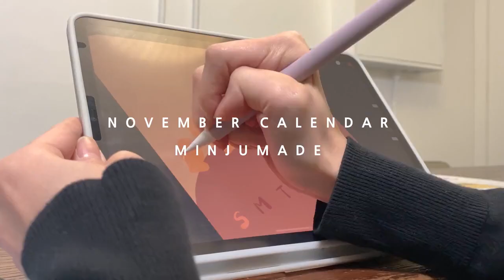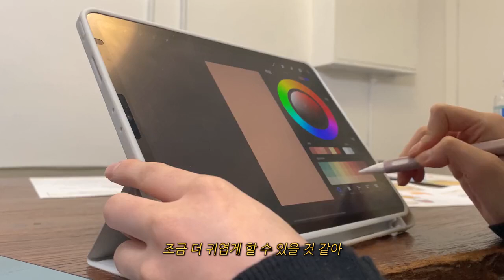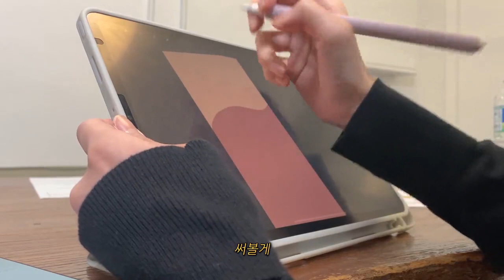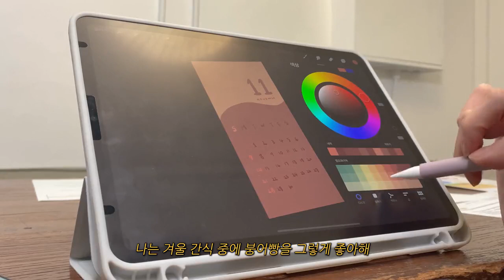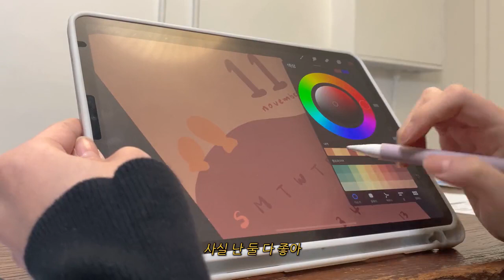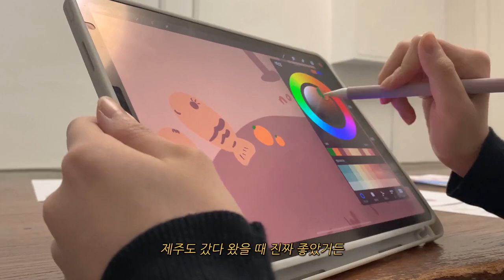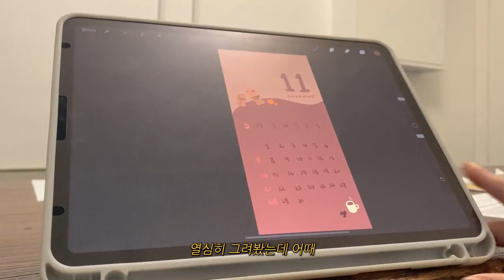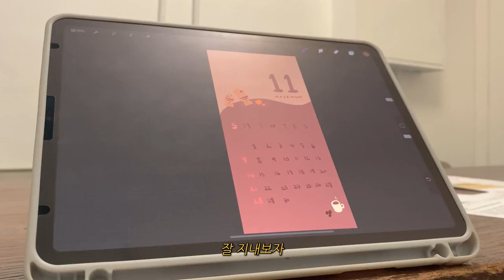[Kim Minju] November Calendar cute drawing behinds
This Channel is Not Being Monetized and just for fun.

Here, you will find video clips of IZ*ONE Kim Minju's personal favorite scenes! I will provide ENG Subs when needed in some videos.

Also, i will and can interact if the a comment really encourages to, so please leave some comments and let's interact with each other.

Thank you! I hope this will be soothing for the viewers.